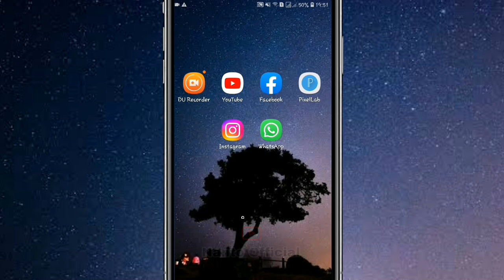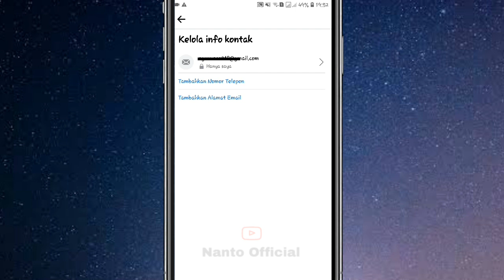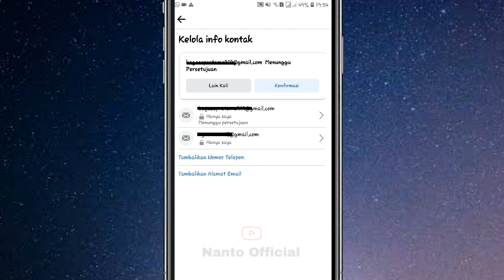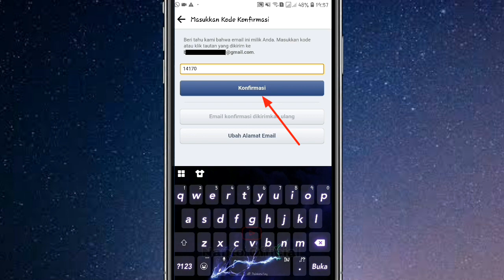Cara Mengganti Email Facebook | Ubah Email Lama ke yang Baru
Cara Mengganti Email Facebook
Apa kabar sobat semuanya ...
Pada video kali ini admin berbagi cara untuk mengganyi email facebook yang baru.

Alamat email merupakan bagian yang sangat penting dari akun fb kita.
Saat ada hal-hal yang tidak diinginkan, misalnya ketika lupa kata sandi facebook maka kita masih bisa memulihkan akun dengan menggunakan alamat email utama.

Cara ganti email facebook lama dengan alamat email yang baru bisa dilakukan melalui pengaturan informasi akun.
Syarat utamanya tentu saja kita harus memiliki akses alamat email baru tersebut, jadi setelah menambahkan alamat email baru maka kita perlu mengkonfirmasinya melalui link yang dikirimkan facebook ke email tersebut, kita juga bisa konfirmasi secara manual dengan memasukkan kode yang ada pada isi email..

Bagaimana caranya...
Silahkan sobat bisa simak penejalasan di video ini.
Semoga bermanfaat.